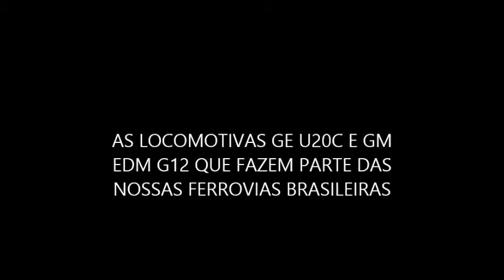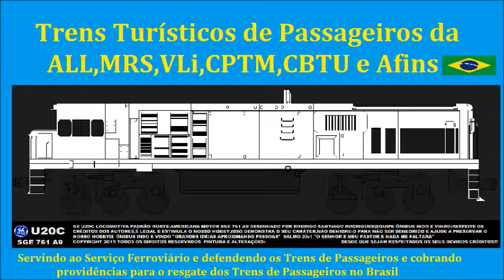Locomotivas GE U20C e GM EDM G12 2017